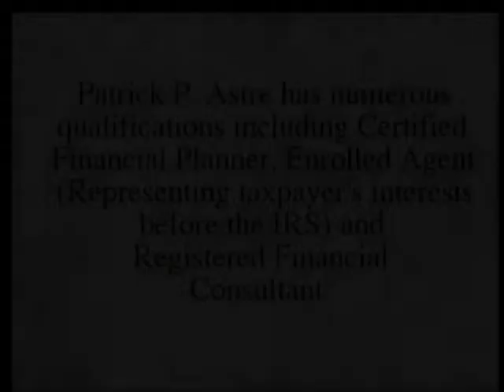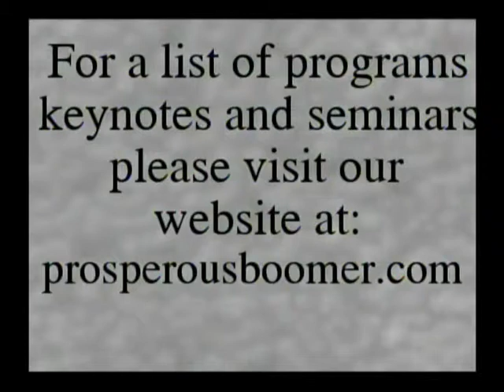Patrick Astre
Patrick P. Astre is a Certified Financial Planner, an Enrolled Agent (authorized by the US Treasury Department to represent Taxpayers interests before the IRS) and a Registered Financial Consultant.
Mr. Astre is an acknowledged tax expert and author of numerous financial articles as well as two books, The Four Seasons Of Money (Palisades Publishing 1999) and Retirement Revolutionary.